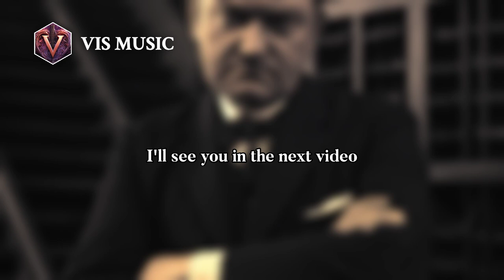Frederick Converse: Harmonic Innovator | Composer & Arranger Biography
Converse was born in Newton, Massachusetts, the son of Edmund Winchester and Charlotte Augusta Converse. His father was a successful merchant, and president of the National Tube Works and the Conanicut Mills. Frederick Converse's higher education was at Harvard College, where he came under the influence of the composer John K. Paine. Converse had already received instruction in piano playing, and the study of musical theory was a most important part of his college course. Upon his graduation in 1893, his violin sonata was performed and won him highest honors in music.
After six months of business life, for which his father had intended him, he returned to the study of composing, Carl Baermann being his teacher in piano, and George W. Chadwick in composition. He then spent two years at the Royal Academy of Music in Munich, where he studied with Joseph Rheinberger, completing the course in 1898. His Symphony in D minor had its first performance on the occasion of his graduation.
During 1899–1902, Converse taught harmony at the New England Conservatory of Music in Boston. He then joined the faculty of Harvard University as instructor in music, and was appointed assistant professor in 1905. Two years later he resigned, and afterwards devoted himself exclusively to composition.
Among Converse's notable students were Alan Hovhaness, Florence Price , and Hisato Ohzawa . See: List of music students by teacher: C to F#Frederick Converse. He died in Westwood, Massachusetts.